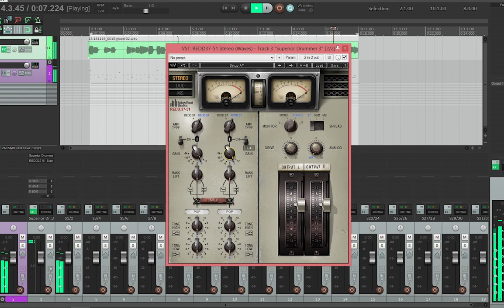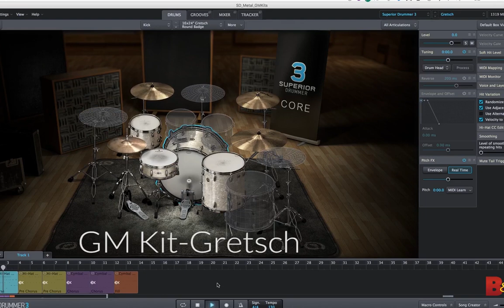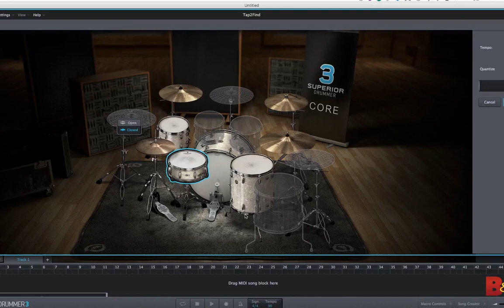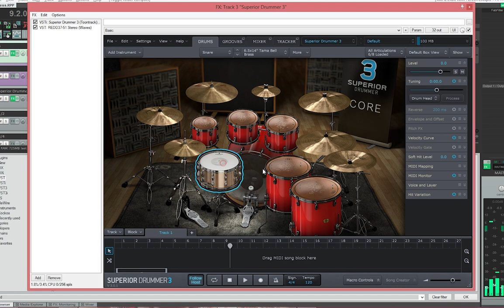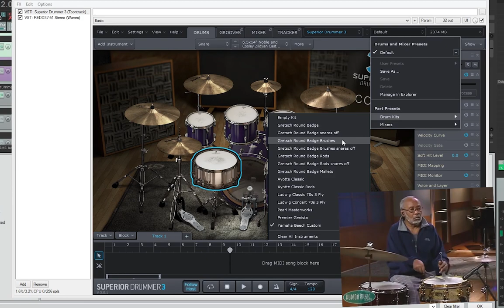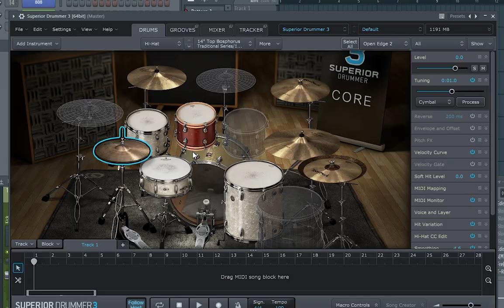Superior Drummer 3 | Обзор, очень детально, ч.1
Первое видео в курсе по Superior Drummer 3. Детально разберем чем нас встречает плагин и что основного есть у него на борту. А так же немного теории, как и всегда.

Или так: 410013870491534